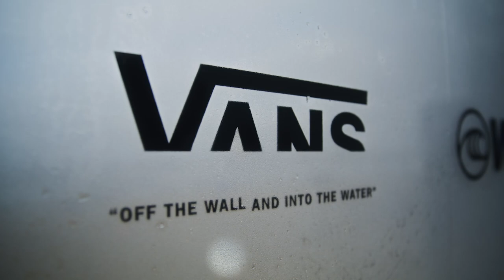Highlights Day 7: Former WSL Longboard Champs Enter Title Picture, Tully Thrives Amid Elims Scare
Extraordinary performances from Tosh Tudor and Kaimana Takayama took down World No. 1 and 2 alongside Quintal's continued near-perfect after Tully White and Avalong Gall thrived in the face of elimination.